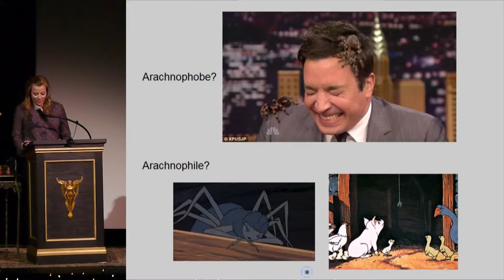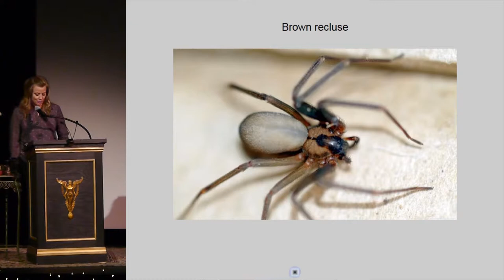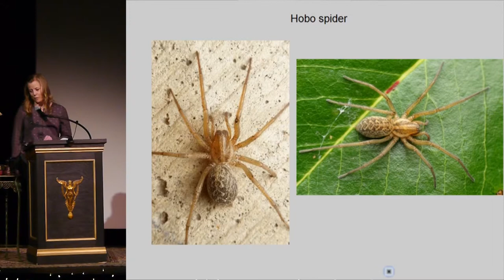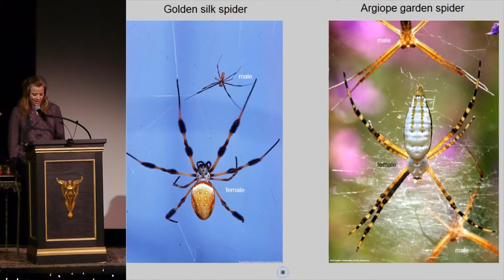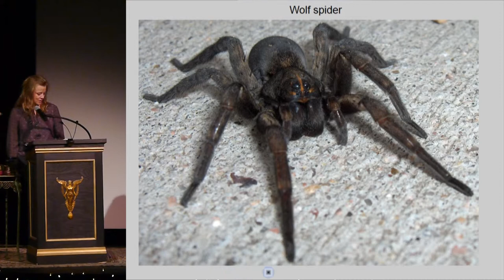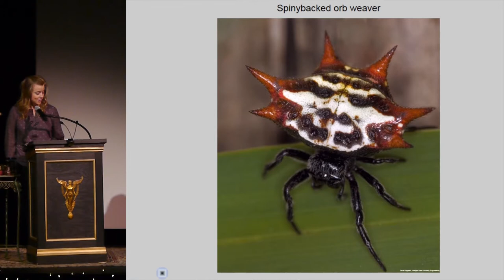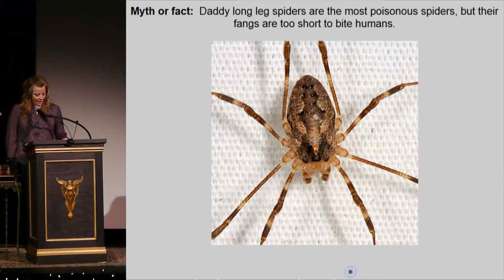Bozeman PK15 - Laurie Kerzicnik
Laurie Kerzicnik
The Allure of Spiders